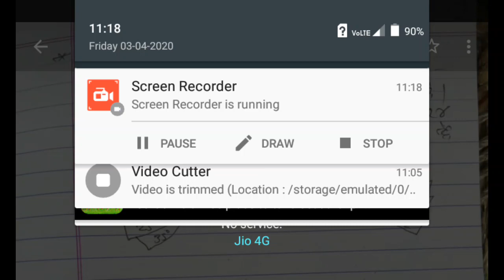Metrology basics full chapter precision, accuracy in hindi angle gauge bihar polytechnic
Bihar polytechnic metrology full chapter
Up polytechnic metrology basic, precision in hindi
Accuracy in hindi
Angle gauge in hindi
Jharkhand polytechnic metrology
Polytechnic 5th sem full metrology syllabus